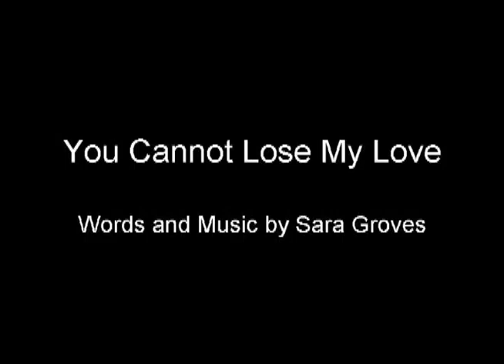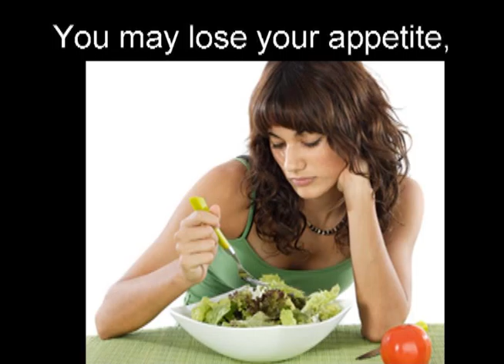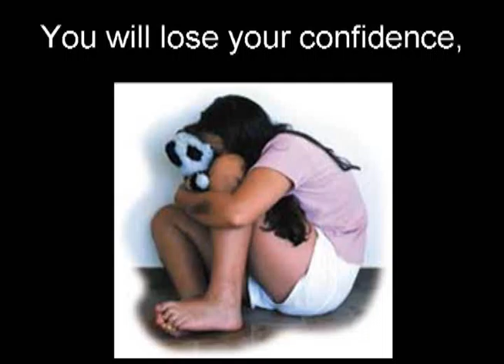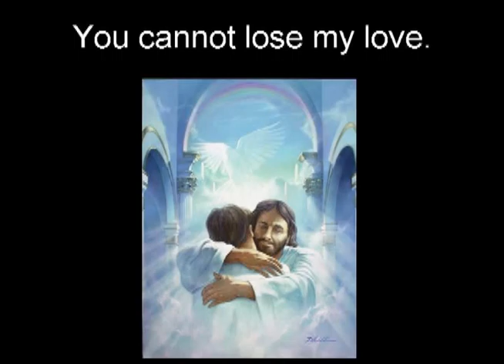3 16 11